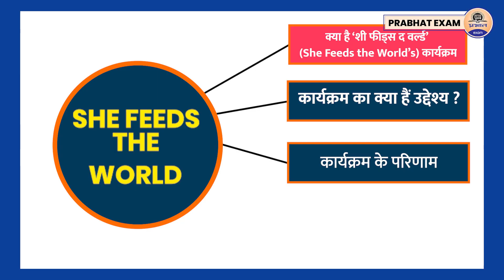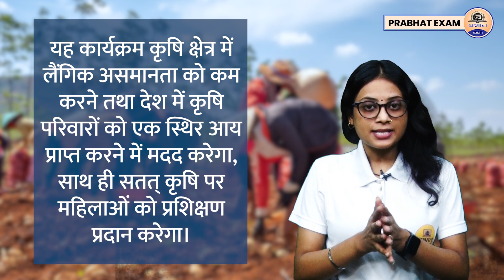UPSC IN NEWS 2023 : क्या है ‘शी फीड्स द वर्ल्ड’ (She Feeds the World’s) कार्यक्रम ? Prabhat Exam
Prabhat Exam. Lets go with the video and find out . UPSC IN NEWS 2023 : क्या है ‘शी फीड्स द वर्ल्ड’ (She Feeds the World’s) कार्यक्रम ? Prabhat Exam

▶ TIMESTAMPS:
0:00 Intro
00:25 Starting
01:10 UPSC IN NEWS 2023 : क्या है ‘शी फीड्स द वर्ल्ड’
02:30 (She Feeds the World’s) कार्यक्रम ? Prabhat Exam
02:34 Ending

PepsiCo Foundation,‘She Feeds the World’ programme,LAUNCH OF SHE FEEDS THE WORLD,WOMEN FARMER,ECONOMIC EMPOWERMENT PROGRAM 2023,current affairs today,daily current affairs